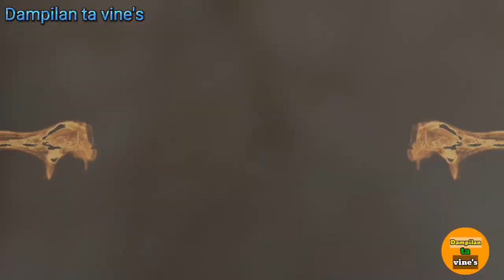toure vlog ..monsar kantal & chary Parilla..